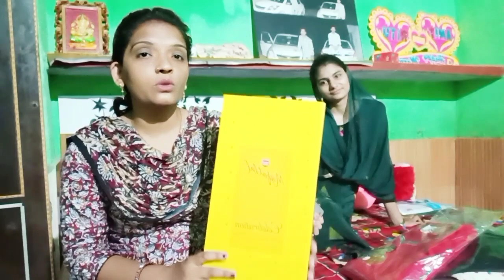भाभी का तीज का सिंधारा देकर आए तो देखो कैसै सूट आए सास-ननंदो के🛍️क्यों हूं मैं इतनी बुरी ननंद 😥